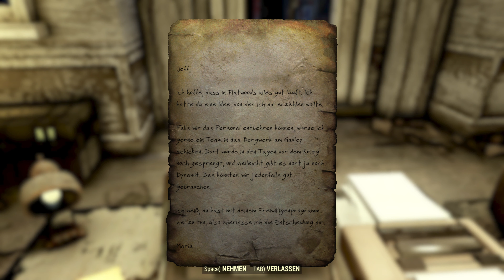Quests and more in Flatwoods #05 | Fallout76 |DE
In dieser Folge erkunden wir Flatwoods und arbeiten unsere Quests ab.

Das Urheberrecht aller Bild- und Videoaufnahmen unterliegen der Bethesda Softworks LLC